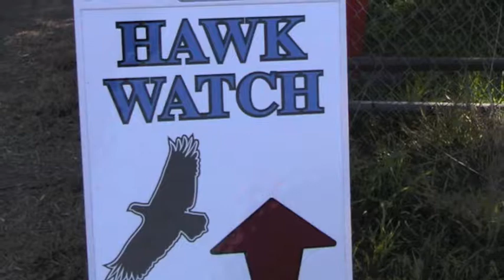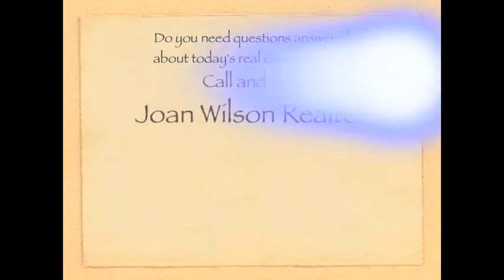Hawk Watch in Ramona CA on the Grasslands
Hawk Watch in Ramona CA on the Grasslands. If you are looking to buy or sell Real Estate give me a call, I will be glad to help you. Let me know if I can help you in any way! Joan Wilson - San Diego County Real Estate Market. If you are looking to buy or sell Real Estate give me a call, I will be glad to help you. Let me know if I can help you in any way!